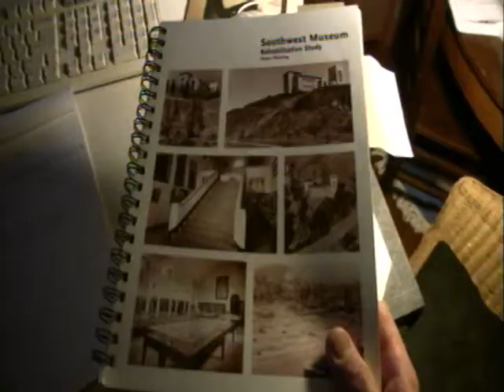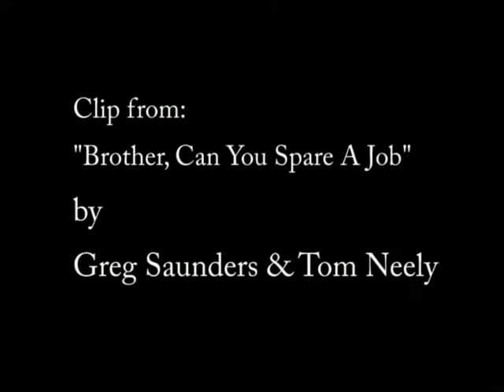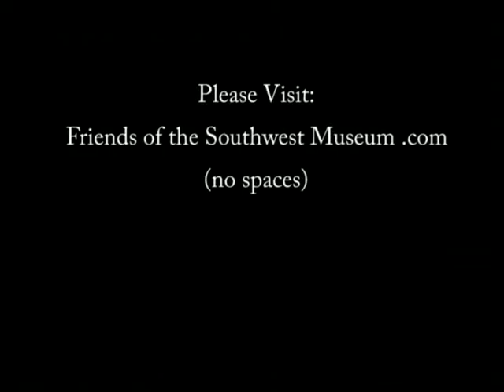Recap 2009 - Southwest Museum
Friends of the Southwest Museum Coalition spokesperson - Nicole Possert - gives a clear overview of the contentious merger issues. More Info at: Friends of the Southwest Museum .com. Please get involved!